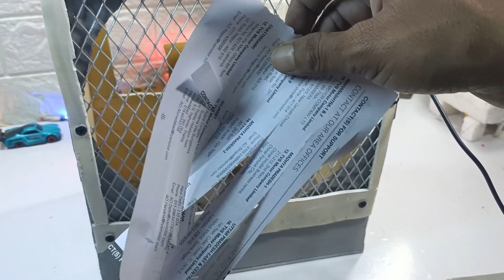How To Make तूफ़ानी कूलर#Homemade Air Cooler#Rj experiment 2.1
Rj Experiment
Rj Experiment 2.1
Rajat experiment
Rj 2.1

Hello Friends Men aap logo ko es video m ek Air Cooler Banakar Dikhaya hai es Video ko Dekh kr aap bahut asaani s y air Cooler ghar pr bna sakte hai..//

Use for
Dc 775 Motor
Motor speed controller
Dc 12 V female Socket
12 V Adopter

Video Recording by
One plus Nord CE 2 phone

VN nd kineMaster app

Dc 775 Motor
Check this out!